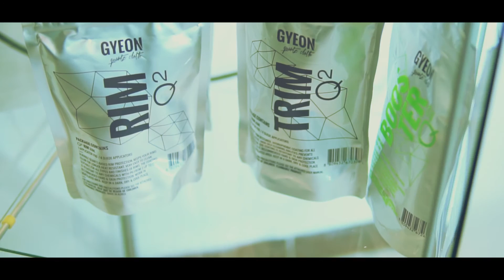Rafał Miller Detailing SUPREME cosmetics